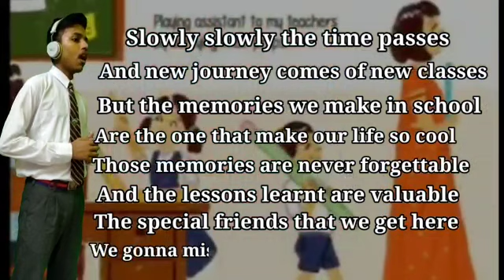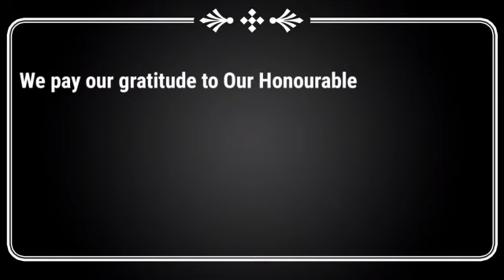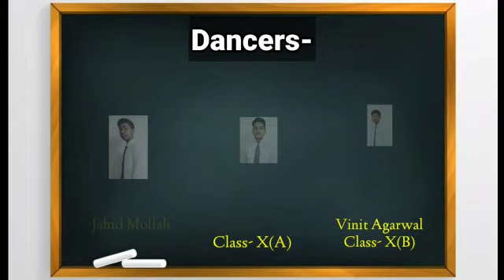ONLINEPROJECT CLASS-X A MUSIC VIDEO